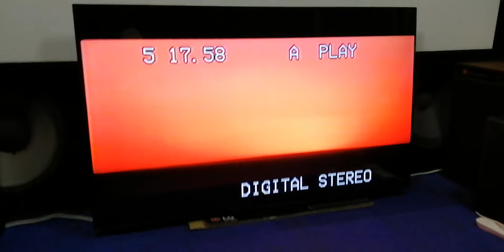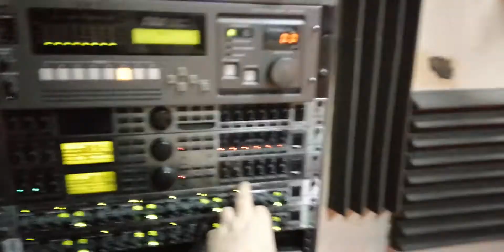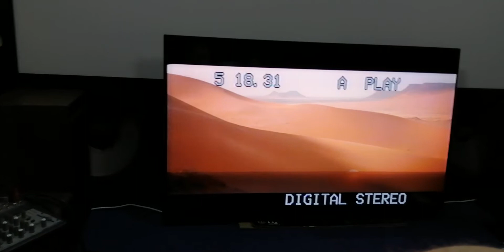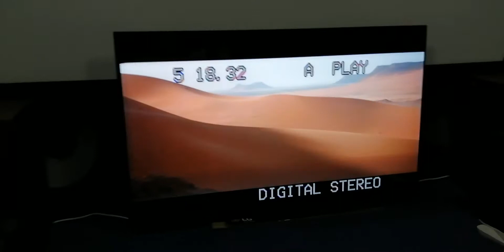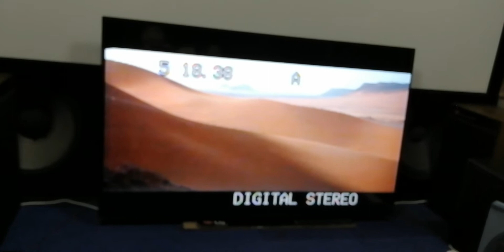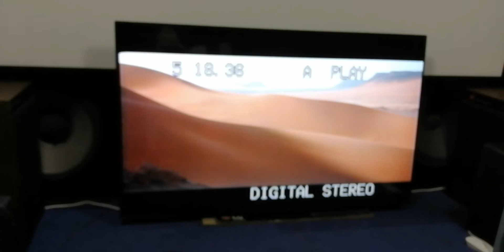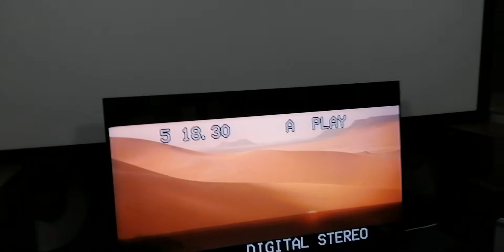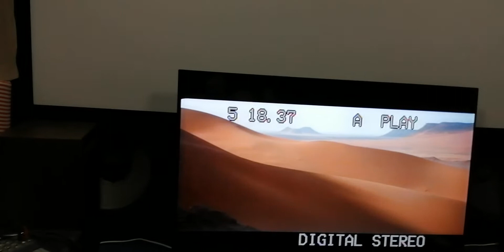LOA Dolby Stereo THX CP200 with Sooty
Spinning Criterion Collection 'Lawrence of Arabia' Laserdisc, Dolby Stereo CP200 JBL, Lucasfilm Ltd THX Sound System 21.000kw.
Chapter 5 is staggering in JBL cinema professional with THX Sound System 21kw!